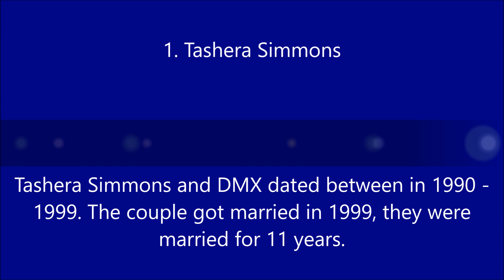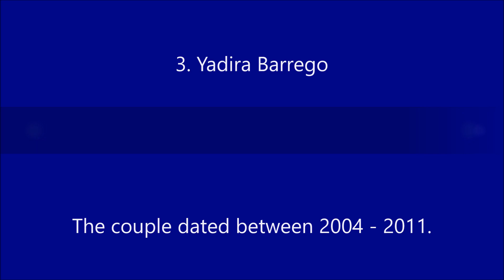Women Who Dated DMX